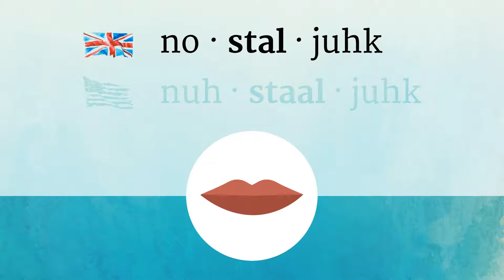NOSTALGIC pronunciation • How to pronounce NOSTALGIC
How to say Nostalgic in British English and American English?